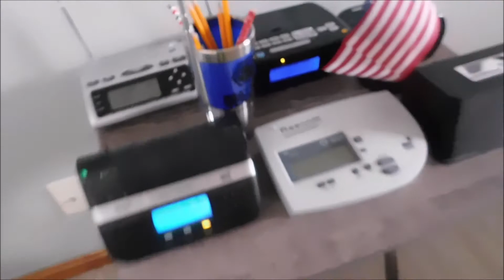Required Weekly Test, April 21st 2021